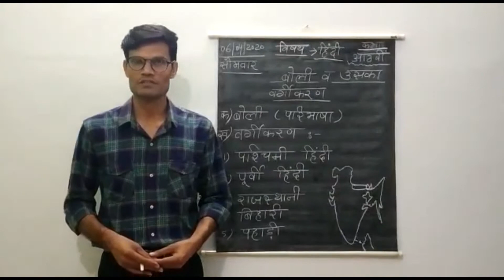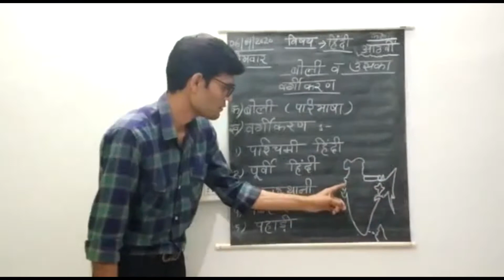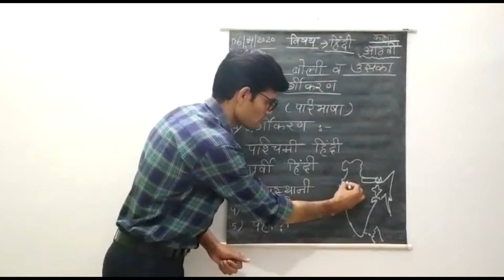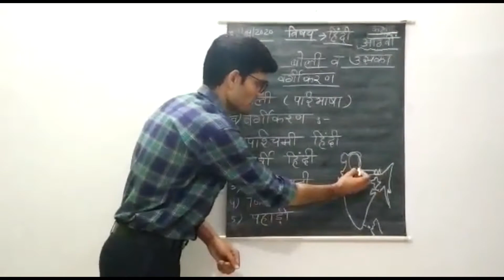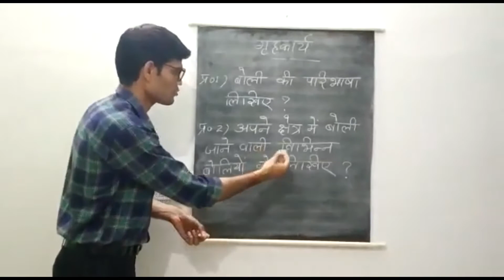07/04/2020 - VIII - Boli or Uska Vargikaran